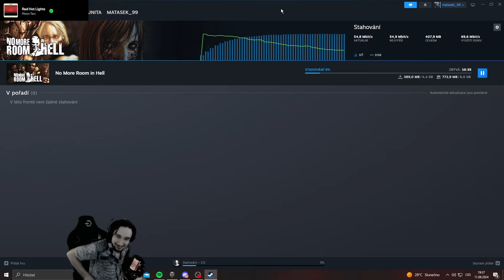matasek_99: Oddshots - 21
Pokud se ti video líbí dej like a sdílej :)